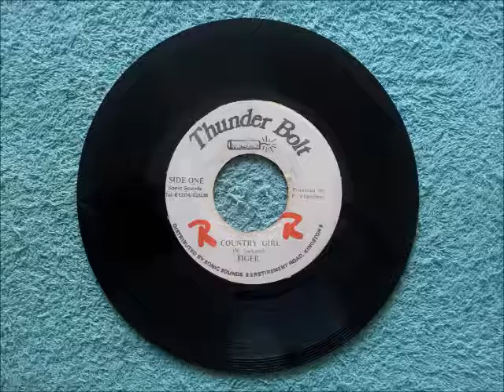Tiger Country Girl